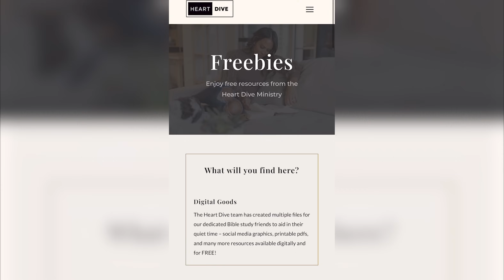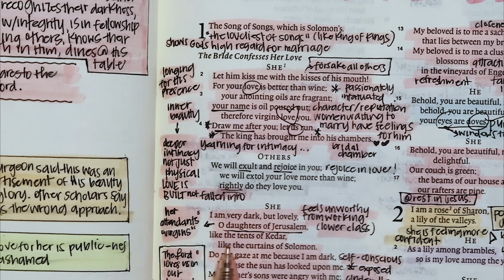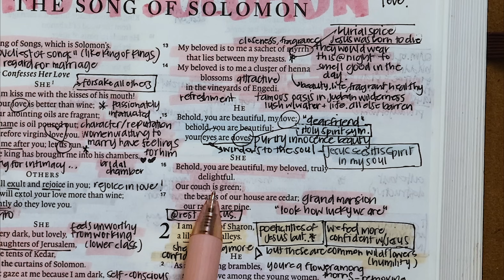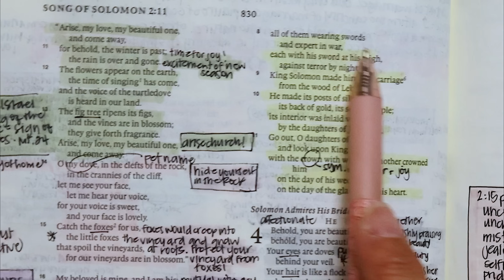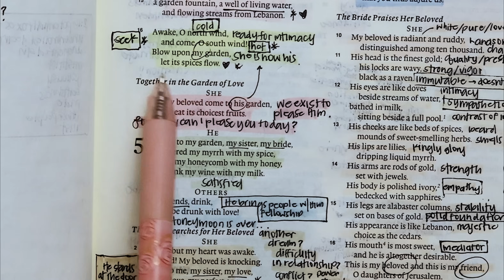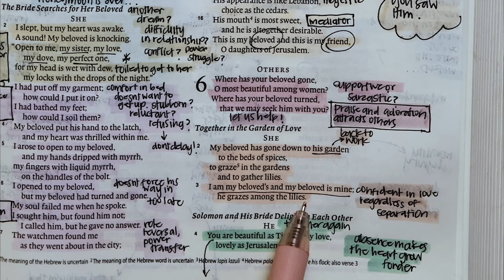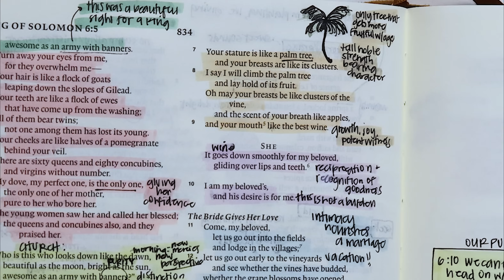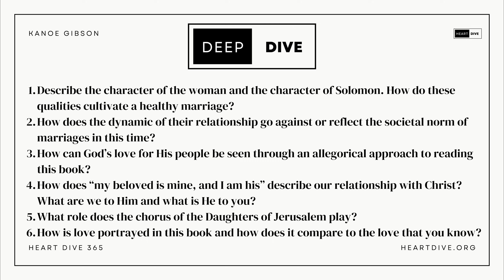Day 153 Song of Solomon 1-8 | Daily One Year Bible Study | Audio Bible Reading with Commentary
Day 153 of Heart Dive 365, where we are diving heart first into the Word of God! Today we are studying Songs of Solomon 1-8

⚡Today’s Notes⚡

Kanoe Gibson Nitta
11700 W. Charleston Blvd. #170-363

0:00-3:19 Intro and Prayer
3:19-20:05 Song of Sol. 1
20:05-27:13  Song of Sol. 2
27:13-30:52  Song of Sol. 3
30:52-40:47  Song of Sol. 4
40:47-46:27  Song of Sol. 5
46:27-53:23  Song of Sol. 6
53:23-56:38  Song of Sol. 7
56:38-64:50  Song of Sol. 8
64:50-72:07 Prayers